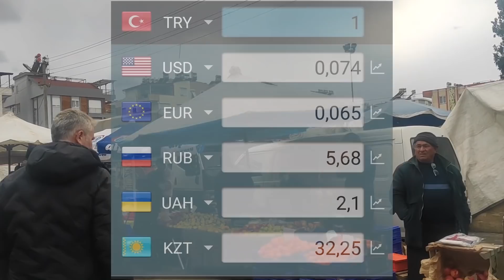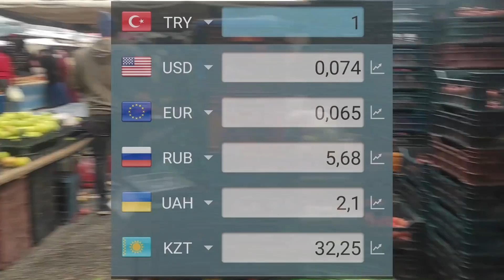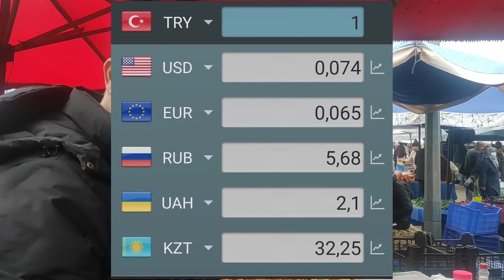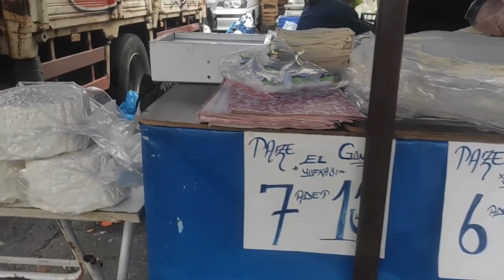ДЕШЕВЫЙ ТУРЕЦКИЙ БАЗАР УЖЕ НЕ ТАК ДЕШЕВО в январе! ГДЕ МЫ ЖИВЕМ наш район Кепез Анталия \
Мы живем в Анталии район Кепез махалле Kuzeyyaka. Районный базар по вторникам. Что продают на базаре в январе? Овощи и фрукты, какие есть круглый год. Конечно, есть клубника!